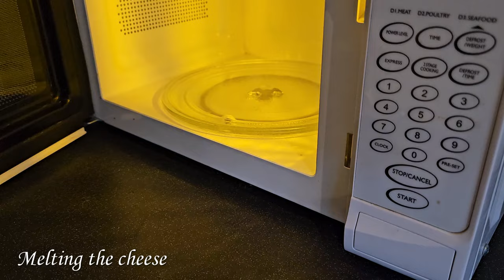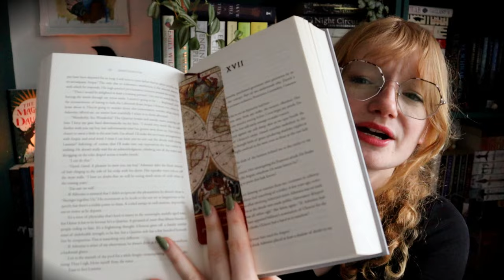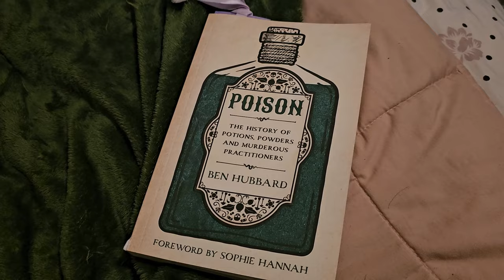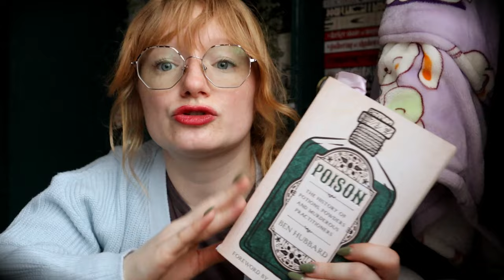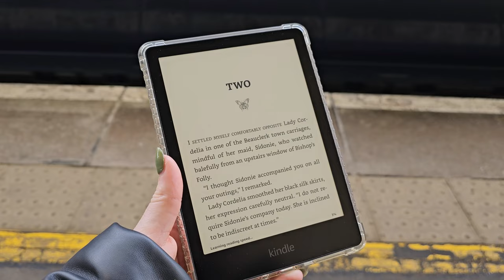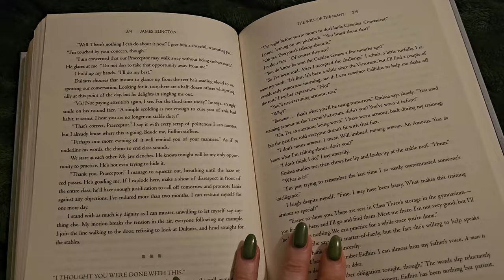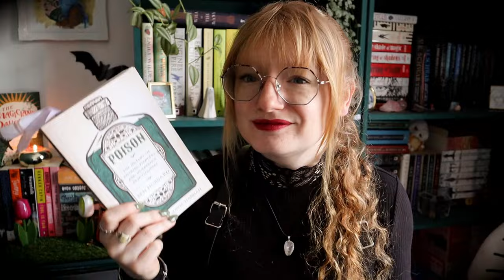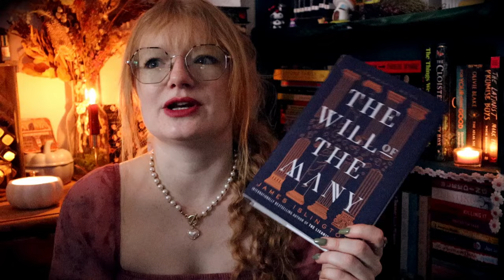Anticipated read & Cozy mystery ~ Weekly Reading Vlog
I read an anticipated read & a cosy mystery in this Weekly Reading Vlog! One book I loved, one was disappointing...